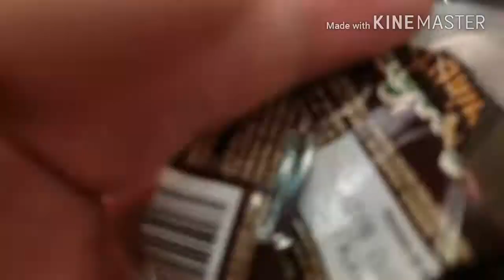GUADALAJARA JALISCO LA CIUDAD MÁS HERMOSA DEL MUNDO